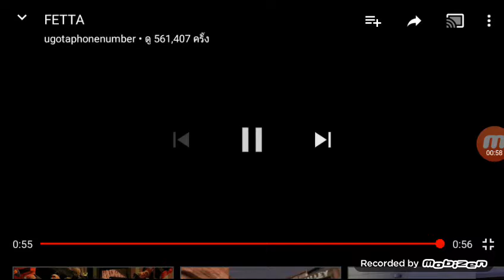FETTA (terrible thai dub edition)